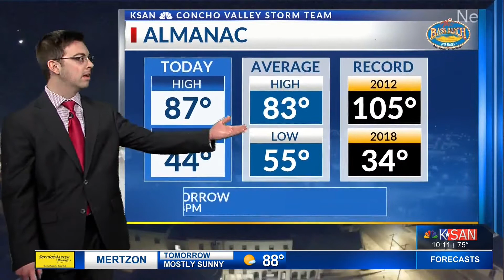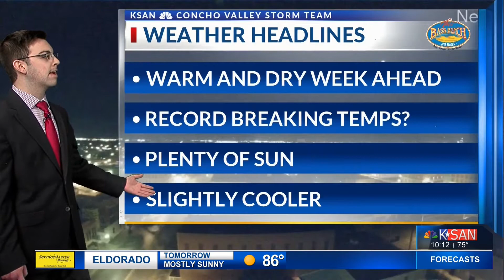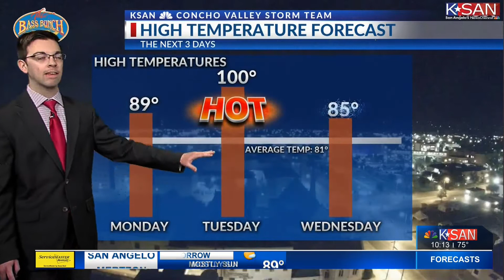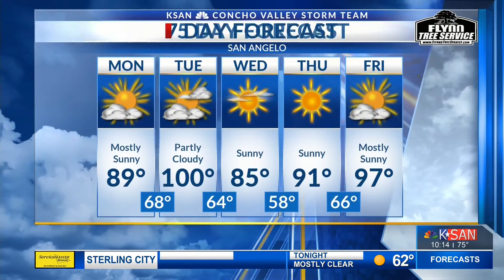KSAN Weather 4.26.20